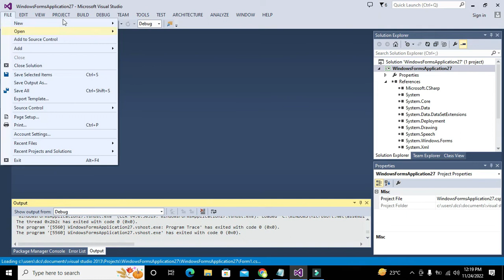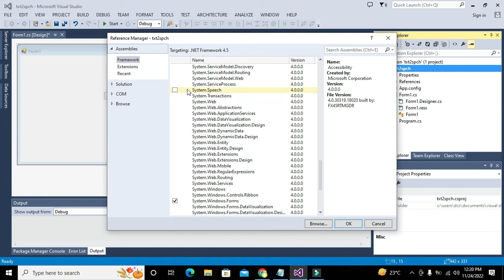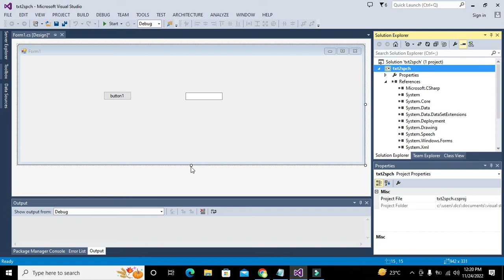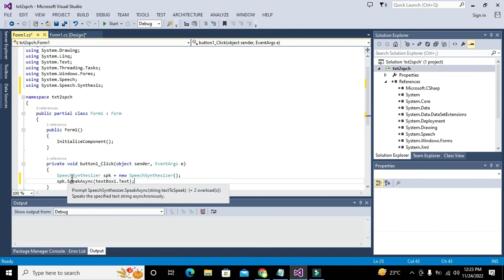how to convert text to speech in visual c# | text to speech conversion in c#.net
1. how to convert text to speech in c#.net.
2. Simplest Program for text to speech conversion in c#.
3. c# code for text to speech conversion.